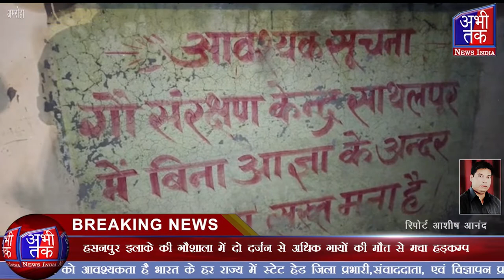अमरोहा हसनपुर इलाके की गौशाला में, क्यों मचा हड़कम्प| Abhi Tak News